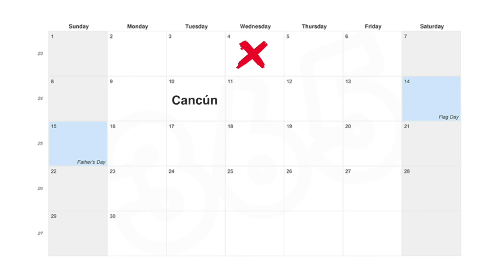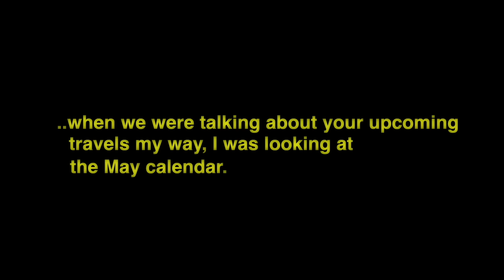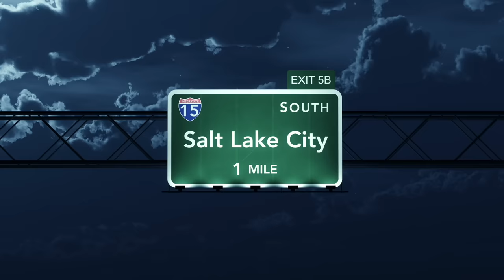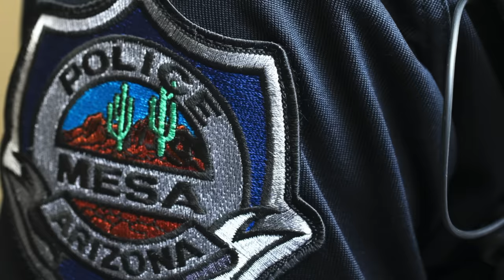Wrath of Jodi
"We had a dog. His name was Doggy Boy."